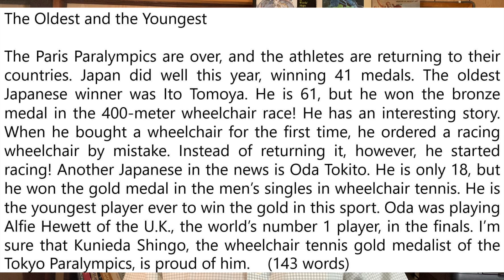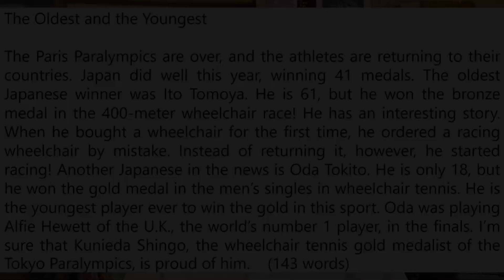The Oldest and the Youngest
Today I am going to talk about the Paris Paralympics.